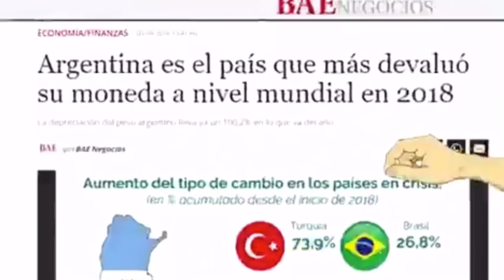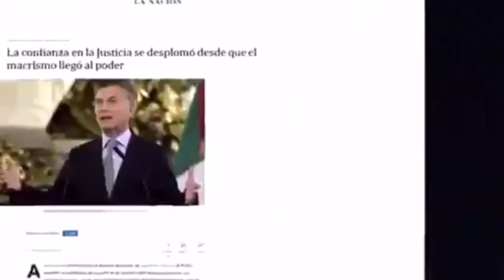Mauricio Macri, LA GRAN ESTAFA | Fher LD Vlogs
Tomate 2:20 minutos de tu tiempo.
De cara a las P.A.S.O. 2019, pensa bien a quien vas a votar. Si tenías dudas o ganas de votar a este señor que vendió nuestra patria MIRA EL VIDEO Y REPLANTÉATELO!

Video subido a twitter por CLAUDIO VILLARRUEL.